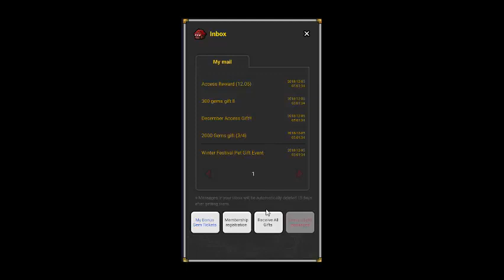Gameplay Endless Frontier Saga 2 Online Idle RPG Game - Part 1 (Starting a Journey)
Endless Frontier Saga 2 Online Idle RPG Game produced by ekkorr.

Lead your heroes team to win and accomplish each stage to fight a powerful monster. Upgrade and fight till the end of your team using magic help by the caster. It's an idle game so you can relax and wait for the best time to make the upgrade.